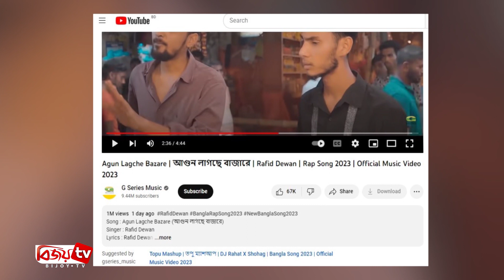বাজার পরিস্থিতির নতুন গান ‘আগুন লাগছে বাজারে’ । Bijoy TV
বাজারের দ্রব্যমূল্যের অস্বাভাবিক বৃদ্ধি নিয়ে সম্প্রতি ‘বাজার গরম’ শিরোনামে একটি গান করেছিলেন আলোচিত গায়ক আলী হাসান। গানটি জি সিরিজ থেকে প্রকাশ্যে আসতেই নেট দুনিয়ায় তুমুল ভাইরাল হয়ে যায়।
অনেকটা একই রকম ধারণায় অনলাইনে প্রকাশ পেয়েছে নতুন গান। তরুণ গায়ক রাফিদ দেওয়ানের গানটির নাম ‘আগুন লাগছে বাজারে’। এসেছে এর মিউজিক ভিডিও।
ইশা খান দূরের সার্বিক তত্ত্বাবধানে ‘আগুন লাগছে বাজারে’ গানটিতে রাফিদ দেওয়ানের সঙ্গে যৌথভাবে গাওয়ার পাশাপাশি ভিডিওতে রয়েছেন ফারদিন শাকিব, সাজ্জাদ হোসেন শাওন, সাব্বির আহমেদ, সৌরভ মুহিয়ান, ফাহিম সাল্লু, প্রিন্স সাব্বির, তানিম আবরার।
গানটি প্রকাশের এক দিনেই দেখা হয়েছে ১০ লাখ বারের বেশি। বর্তমান নিত্য প্রয়োজনীয় বাজার প্রেক্ষাপট নিয়ে করা গানটি দর্শকমহলে বেশ প্রশংসা কুড়াচ্ছে।
রাফিদ জানিয়েছেন, আলী হাসানের গানটি থেকে অনুপ্রাণিত হয়ে সময়ের বাস্তব চিত্র গানে গানে তুলে ধরার চেষ্টা করেছেন তিনি। সবকিছুরই দাম বেড়েছ। আলী ভাইয়ের এক গানে তো সবকিছু তুলে ধরা সম্ভব হয়নি। তাই রাফিদ ও তার সহশিল্পীরা নতুন গানের মাধ্যমে অন্য বিষয়গুলো তুলে ধরার চেষ্টা করেছেন।